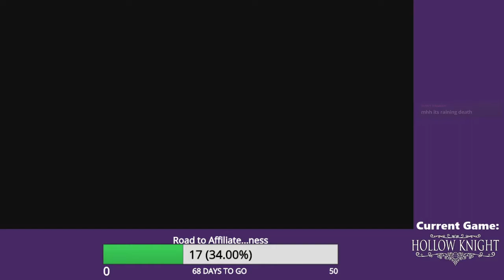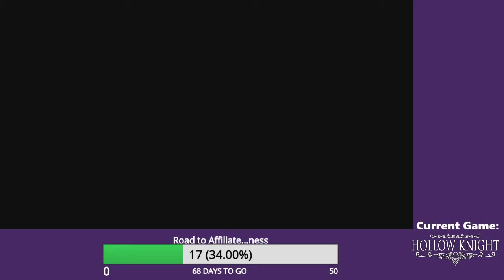[Pari Streams] Hollow Knight (Part 9)